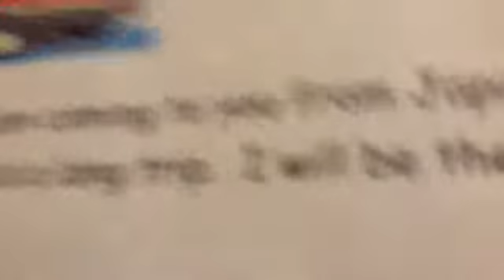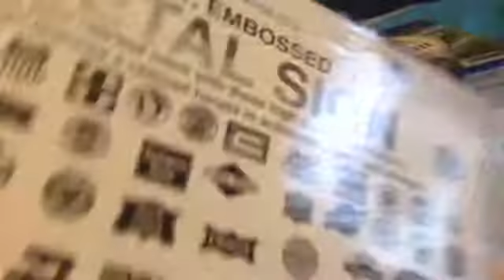What I Got Form Christmas 2015!